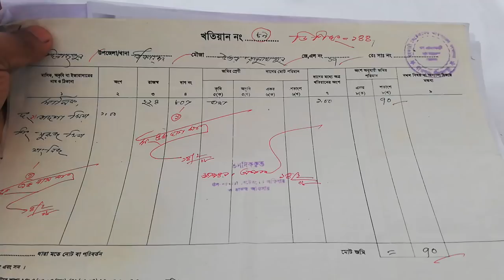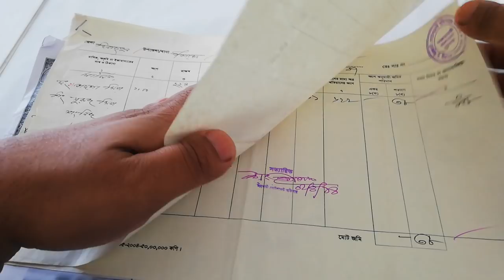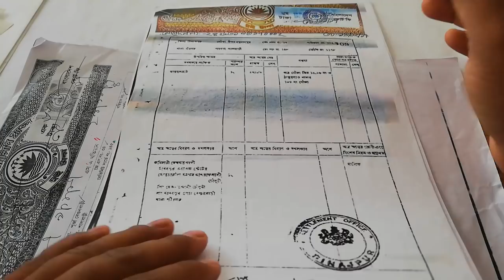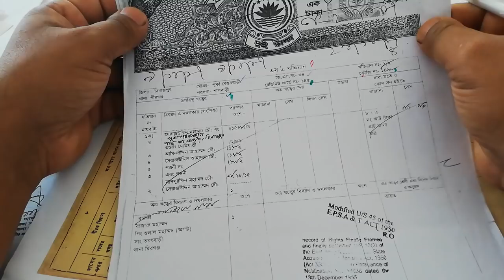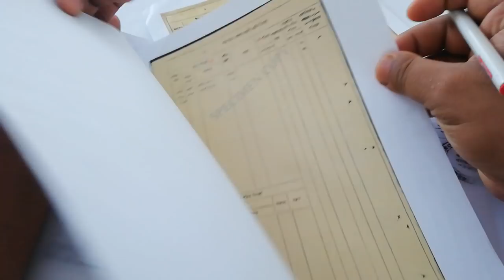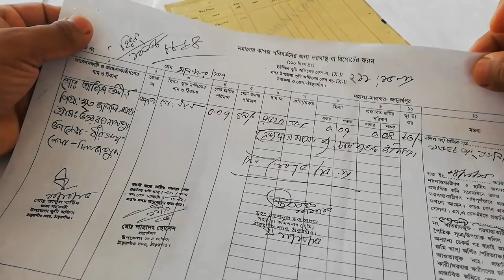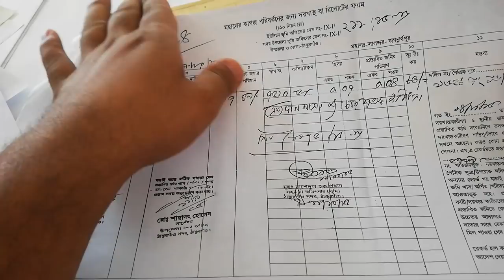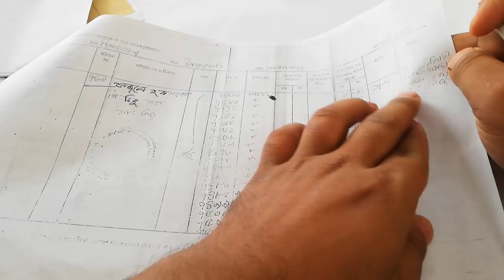cs sa rs khotian explain in bangla সাতকাহন ep#640